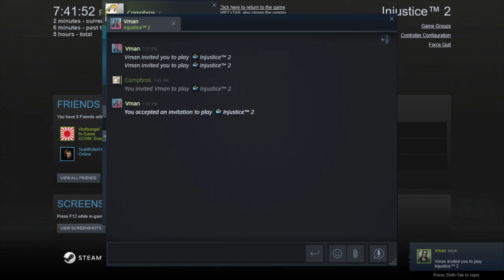Canary Cries and Cheetah Flies: Casuals with Compbros and Vman